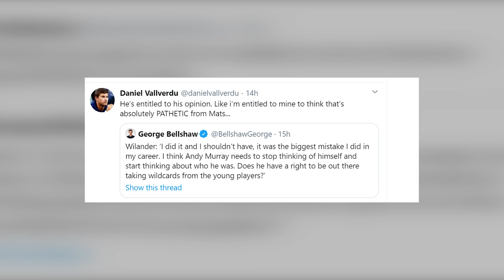Former No. 1 Slams Murray as Selfish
In this week's news, Hall of Famer Mats Wilander suggests Andy Murray is selfish for continuing to accept Grand Slam wild cards. Is he right?